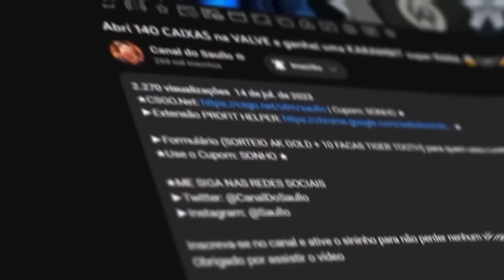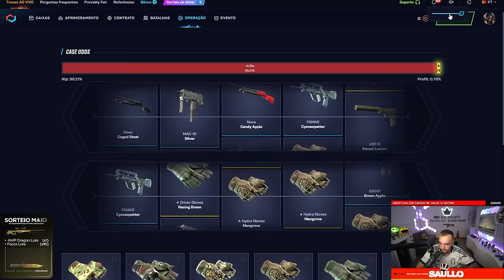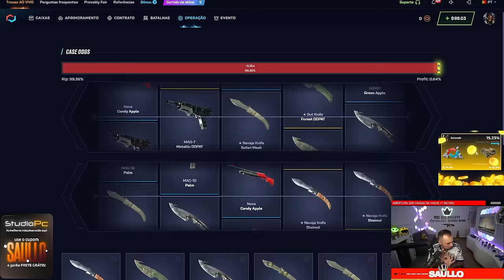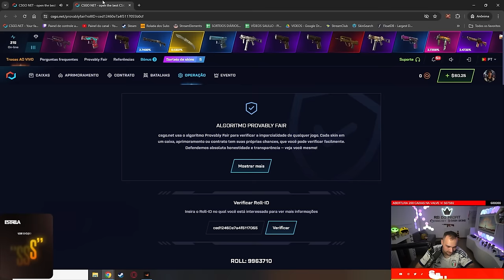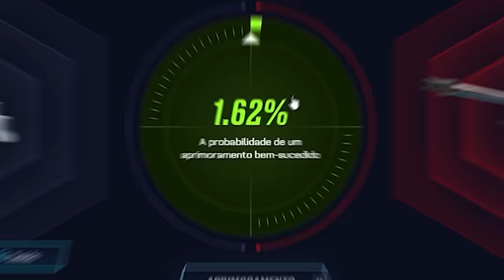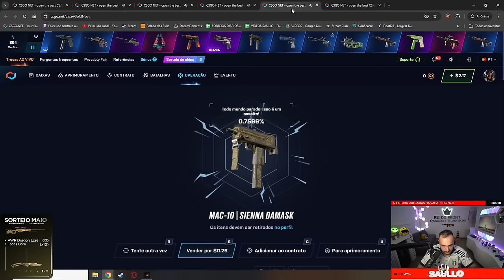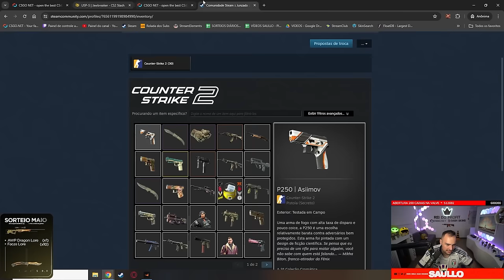Ganhei FACA e LUVA para um INSCRITO, mas no FINAL a AWP sugou tudo!